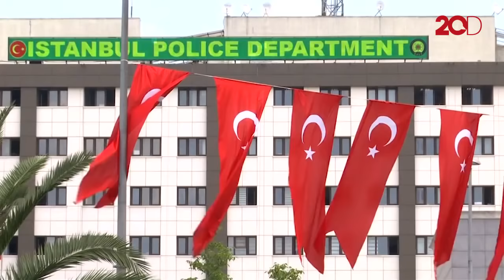Penulis Harun Yahya dan 235 Pengikutnya Ditangkap Polisi Turki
Penulis muslim terkenal bernama Adnan Oktar atau yang kerap disapa Harun Yahya bersama dengan 235 pengikutnya ditangkap oleh kepolisian Turki. Ia bersama pengikutnya ditangkap atas berbagai tuduhan.